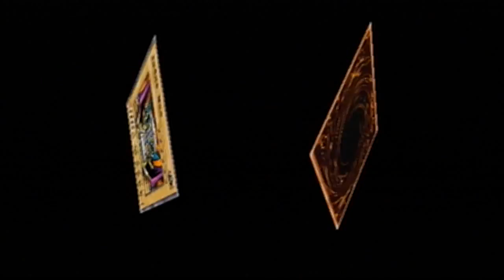Let's play Yu Gi Oh! Duelist of the Roses (PS2) part 15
part 15, VS Darkness Ruler.